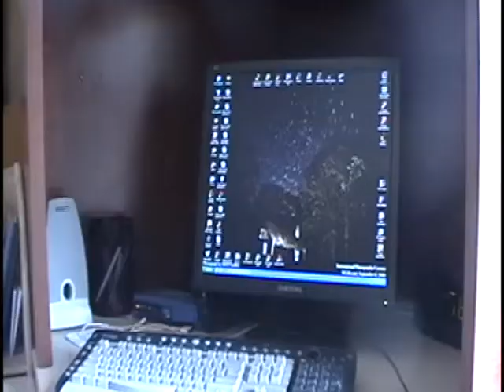Desecration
A short action movie not much of a plot, so please give a rating and a comment I guess.